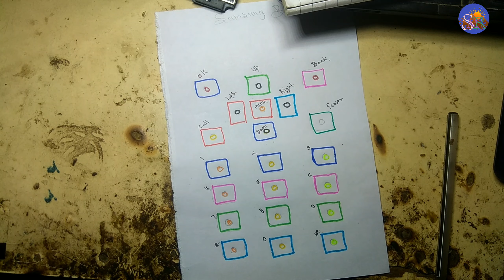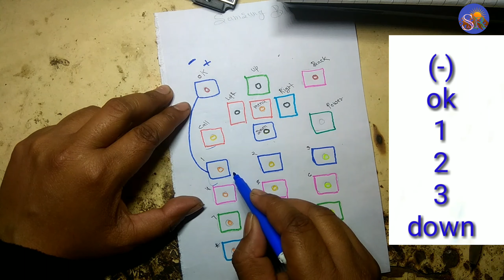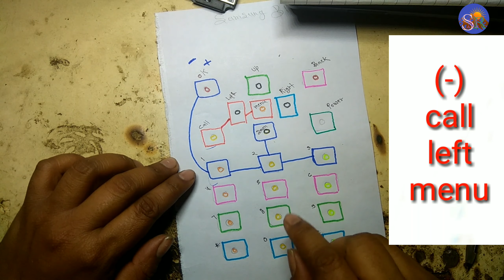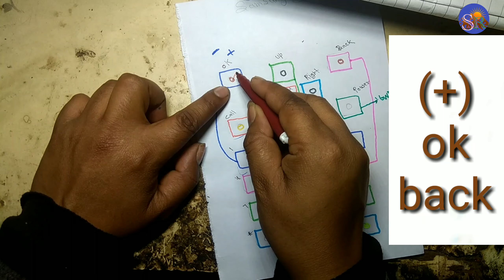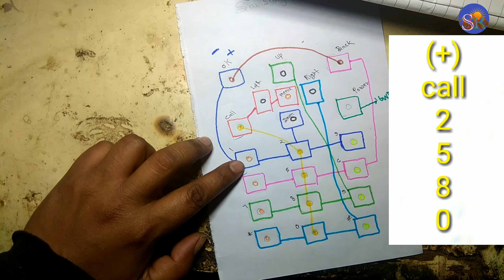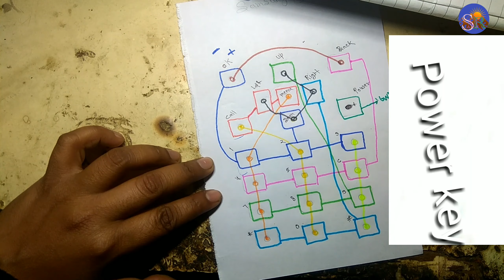Samsung B110 all keypad jumper on off jumper पावर की सप्लाई